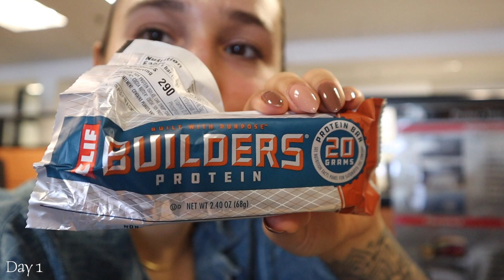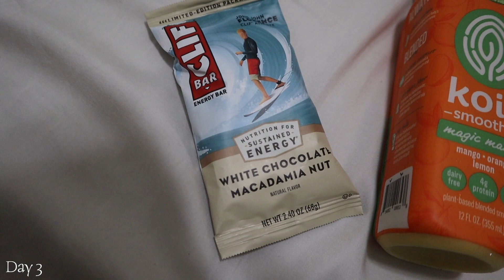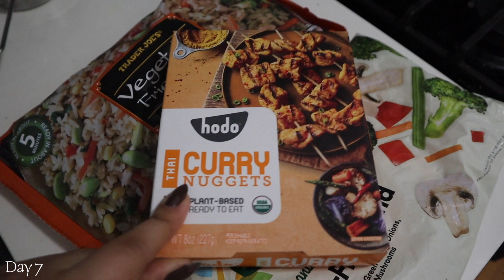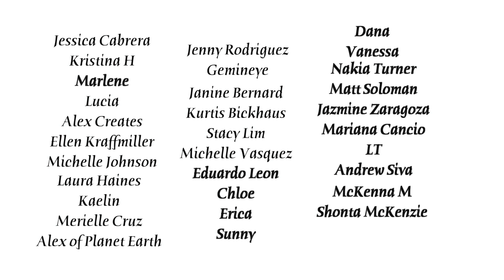What A Moderately Healthy Vegan Eats In A Week #65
I'm not a dietitian. This is what a basic foodie girl eats in a week trying to be mindful of spending money cause rent is expensive.